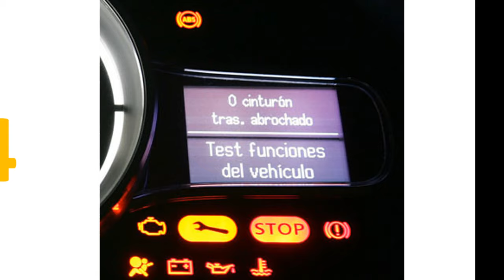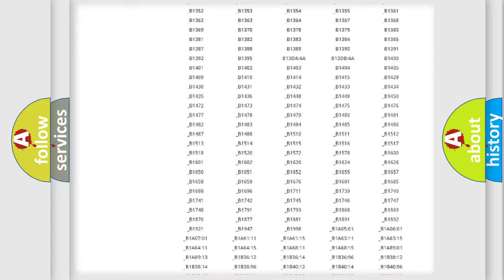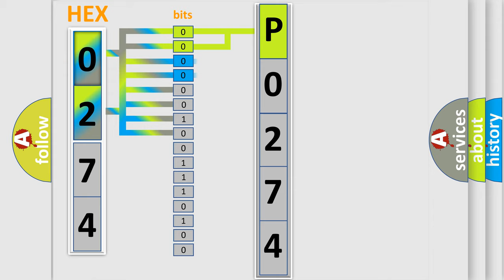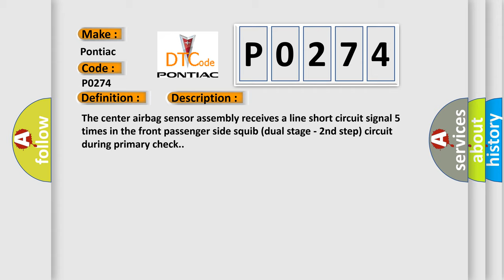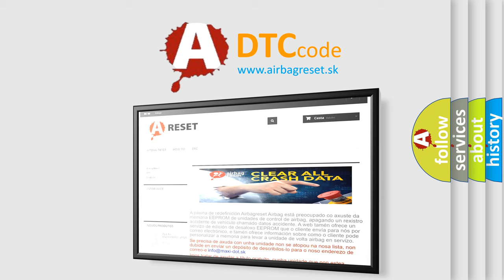DTC Pontiac P0274 Short Explanation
Contents:
0:21 Basic DTC analysis according to OBD2 protocol standard.
1:48 Insight into programming
2:58 A diagnostically understandable description of the Diagnostic Trouble Code
3:05 Basic error definition

Make:
Pontiac
Code:
P0274
Definition:
Short in Front Passenger Side Squib 2nd Step Circuit
Description:
The center airbag sensor assembly receives a line short circuit signal 5 times in the front passenger side squib (dual stage - 2nd step) circuit during primary check.
Cause:
 Front passenger airbag assembly (front passenger side squib,dual stage - 2nd step) Center airbag sensor assembly Instrument panel wire Instrument panel wire assembly